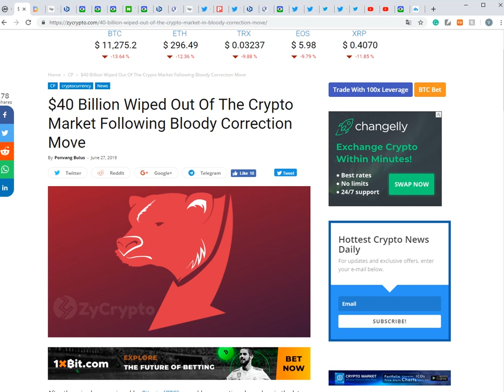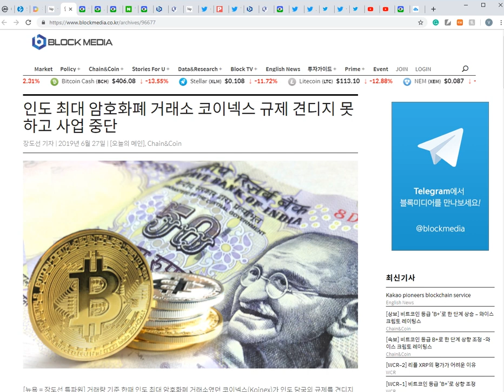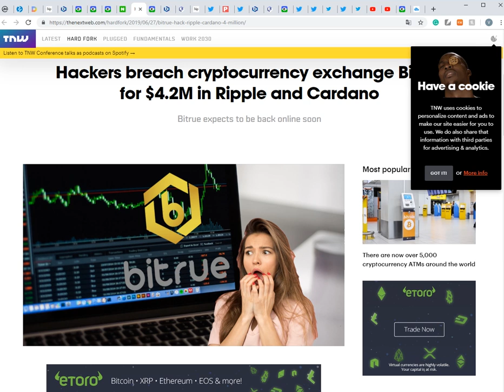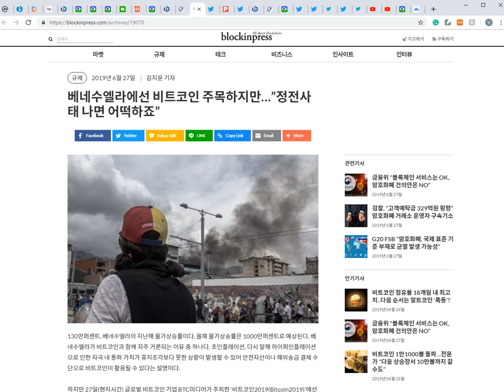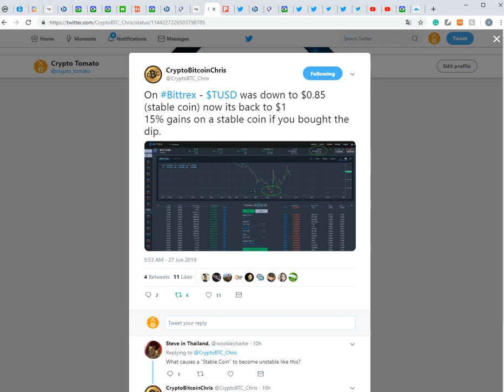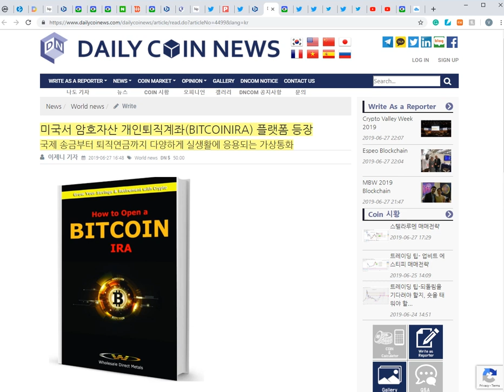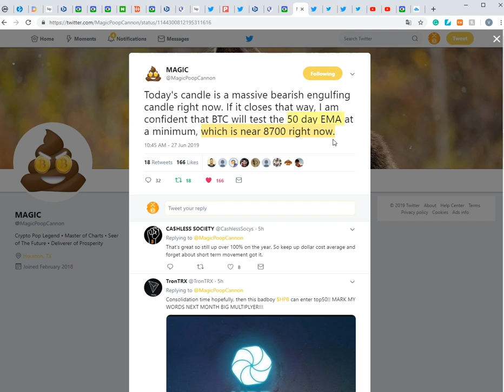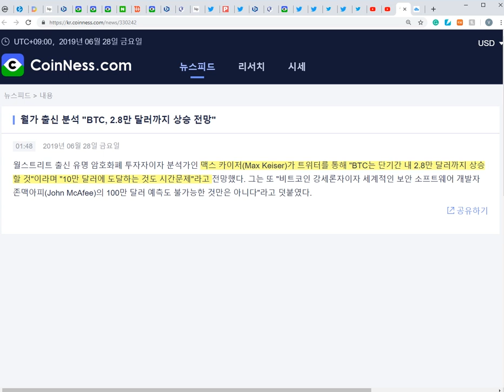6월28일) 비트코인 조정 어디까지 올까? - 분석가들 의견 모음, 미국 호재 BTC IRA등장!!!, 금융위, 클레이튼, 이더리움 등 소식들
주소:  rEb8TK3gBgk5auZkwc6sHnwrGVJH8DuaLh

이더리움: 0x7842de83d904abf062449ef24a0af5abd955d2b5

비트코인: 1LcxLkR3XPz4FcVwc8Q5FGMDHwicyvyvsR

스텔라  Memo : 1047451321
    주소 : GAHK7EEG2WWHVKDNT4CEQFZGKF2LGDSW2IVM4S5DP42RBW3K6BTODB4A